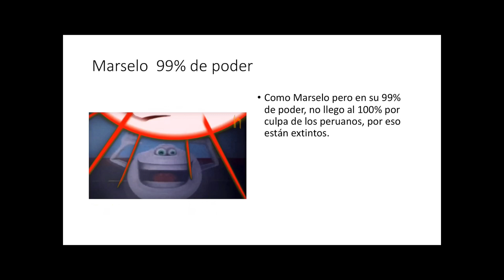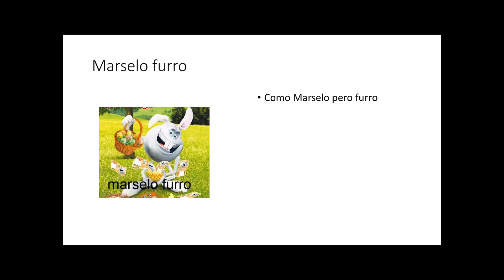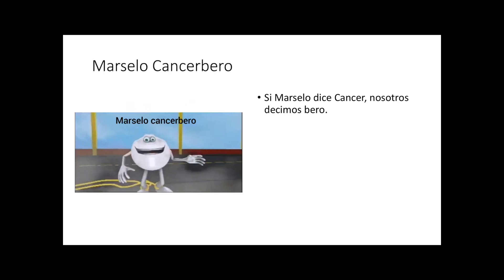Marselo Universo del meme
Teneis que agacharos para ver el video